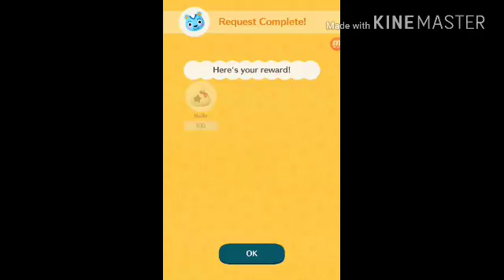Animal crossing pocket camp ep 2